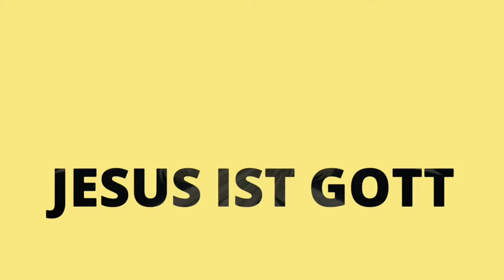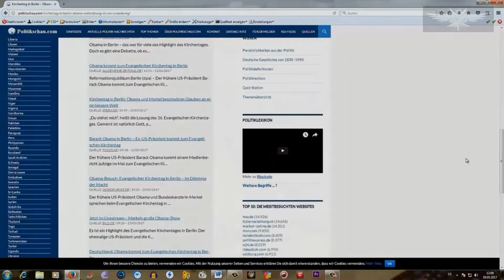2017 Deutscher Evangelischer Kirchentag = SATANS-Kirchentag. Martin Luther Antichrist!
Danke an Bruder Reza.
Aufklärung:
Auch in der evangelischen Kirche, wütet der Satan und hat seinen Platz in den großen Kirchen eingenommen.
Mit diesem Video möchten wir den vereinzelten Geschwistern, die sich noch in den Kirchen befinden, rauszugehen und sich eine Bibeltreue Gemeinde zu suchen, da wo das Wort unvergiftet gelehrt und praktiziert wird.

Bibel kostenlos online:

Schlachter2000

Oder

Gott kennen